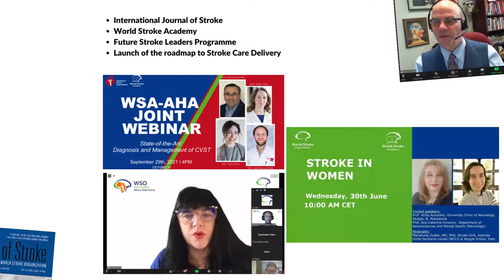World Stroke Organization 15 Years of Service 2021